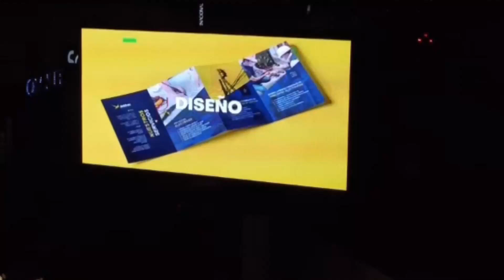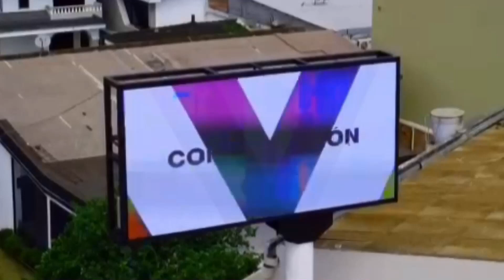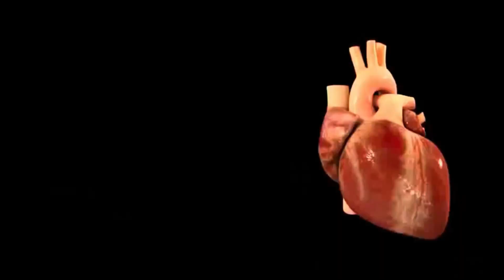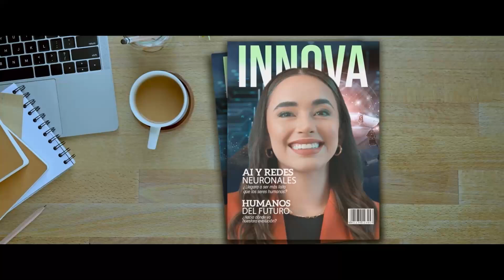PROGRAMA 26 DE JULIO